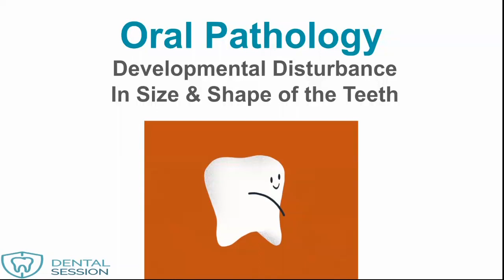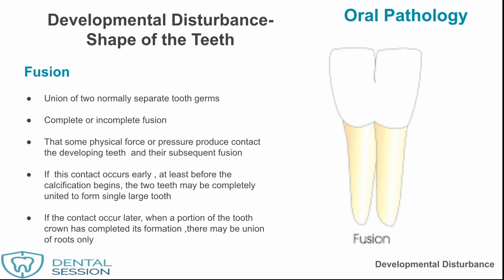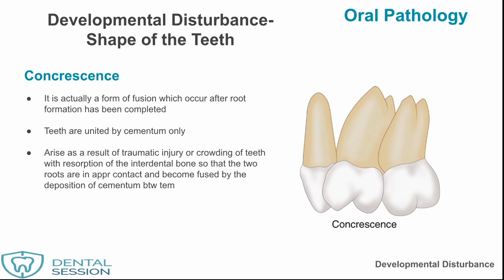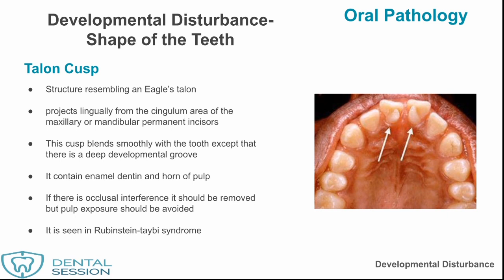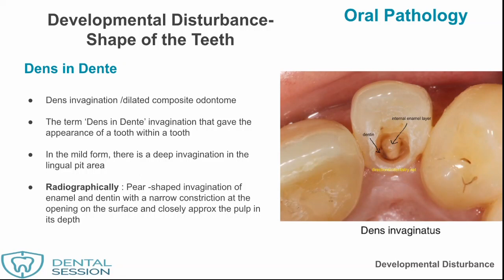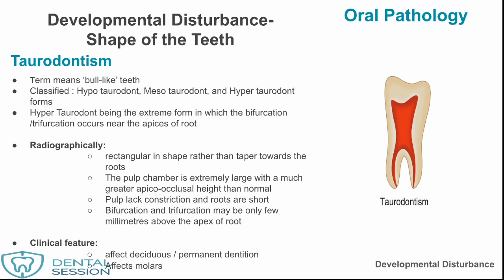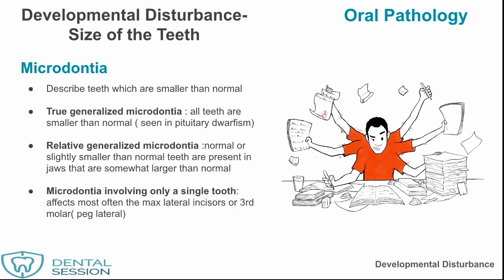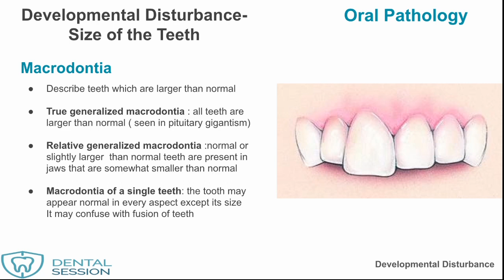DEVELOPMENTAL DISTURBANCE - SIZE AND SHAPE OF TOOTH | CLASSES IN MALAYALAM | ORAL PATHOLOGY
Developmental Disturbance  - Shape of tooth
-Germination
-Fusion
-Concrescence
-Dilaceration
-Talon cusp
-Dens in Dente
-Dens Evaginatus
-Taurodontism

Developmental Disturbance  Size of tooth
-Microdontia
-Macrodontia

*Germination
Arise from the an attempt at division of a single tooth germ an invagination, which resultant incomplete formation of two teeth
Structure is usually one with two completely /incompletely separated crowns that have a single root and root canal
Seen in deciduous as well as permanent dentition

*Fusion
Union of two normally separate tooth germs
Complete or incomplete fusion
That some physical force or pressure produce contact the developing teeth  and their subsequent fusion
If  this contact occurs early , at least before the calcification begins, the two teeth may be completely united to form single large tooth
If the contact occur later, when a portion of the tooth crown has completed its formation ,there may be union of roots only

*Concrescence

It is actually a form of fusion which occur after root formation has been completed
Teeth are united by cementum only
Arise as a result of traumatic injury or crowding of teeth with resorption of the interdental bone so that the two roots are in appr contact and become fused by the deposition of cementum between them

*Dilaceration
Refers to an “angulation /sharp bend or curve, in the root or crown of a formed tooth
Due to trauma during the period in which the tooth is forming
That result the position of the calcified portion of tooth is formed at an angle
The curve/ bend may occur anywhere along the length of the tooth
Difficult in extraction - preoperative radiograph

*Talon Cusp
Structure resembling an Eagle’s talon
projects lingually from the cingulum area of the maxillary or mandibular permanent incisors
This cusp blends smoothly with the tooth except that there is a deep developmental groove
It contain enamel dentin and horn of pulp
If there is occlusal interference it should be removed but pulp exposure should be avoided
It is seen in Rubinstein-taybi syndrome

*Dens in Dente
Dens invagination /dilated composite odontome
The term ‘Dens in Dente’ invagination that gave the appearance of a tooth within a tooth
In the mild form, there is a deep invagination in the lingual pit area
Radiographically : Pear -shaped invagination of enamel and dentin with a narrow constriction at the opening on the surface and closely approx the pulp in its depth

*Dens Evaginatus
Occlusal enamel pearl / leong’s premolar /occlusal tuberculated premolar
Clinically  : as an accessory cusp or a globule of enamel on the occlusal surface betwwen the buccal and lingual cusps of premolars, unilaterally or bilaterally
Condition is similar to talon cusp, which is physically resemble
Extra cusp may contribute to incomplete eruption, displacement of teeth and / or pulp exposure with subsequent infection following occlusal wear or fracture

*Taurodontism
Term means ‘bull-like’ teeth
Classified : Hypo taurodont, Meso taurodont, and Hyper taurodont forms
Hyper Taurodont being the extreme form in which the bifurcation /trifurcation occurs near the apices of root

*Radiographically:
rectangular in shape rather than taper towards the roots
The pulp chamber is extremely large with a much greater apico-occlusal height than normal
Pulp lack constriction and roots are short
Bifurcation and trifurcation may be only few millimetres above the apex of root

Clinical feature:
affect deciduous / permanent dentition
Affects molars

Microdontia
Describe teeth which are smaller than normal
True generalized microdontia : all teeth are smaller than normal ( seen in pituitary dwarfism)
Relative generalized microdontia :normal or slightly smaller than normal teeth are present in jaws that are somewhat larger than normal
Microdontia involving only a single tooth: affects most often the max lateral incisors or 3rd molar( peg lateral)

Macrodontia
Describe teeth which are larger than normal
True generalized macrodontia : all teeth are larger than normal ( seen in pituitary gigantism)
Relative generalized macrodontia :normal or slightly larger  than normal teeth are present in jaws that are somewhat smaller than normal
Macrodontia of a single teeth: the tooth may appear normal in every aspect except its size
It may confuse with fusion of tee